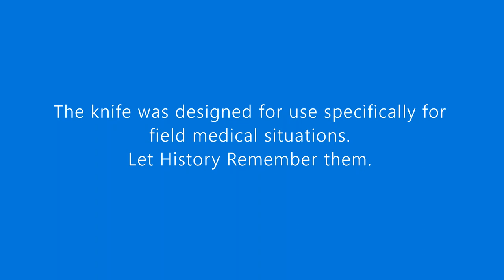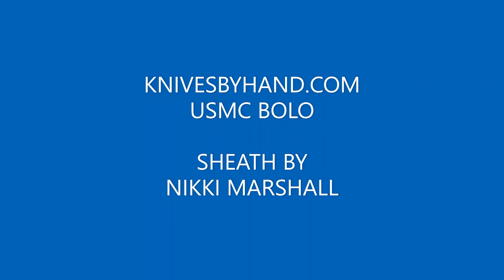BOLO USMC RECREATED VIDEO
Recreation of the USMC Hospital Corpsman Knife.  The USMC Hospital Corpsman Knife was issued by the Marine Corps during World War II. It was a bolo type knife intended for clearing brush and for cutting wood for litters to carry wounded  or shelter poles and other tasks as needed.   Getting ready for Bladeshow 2020

Music is from "Last of the Mohicans"